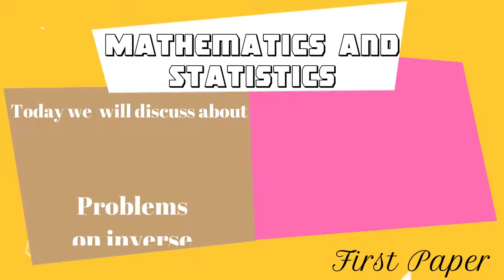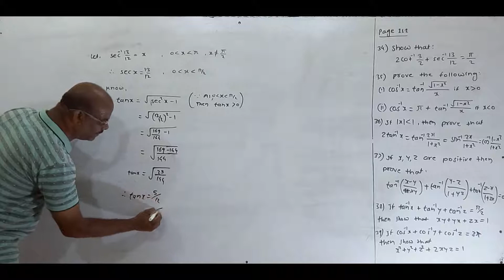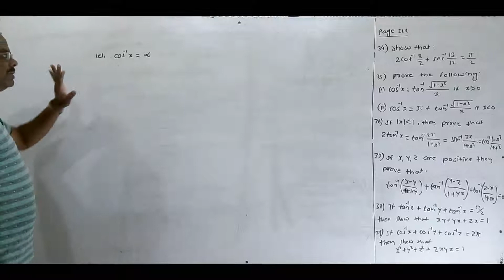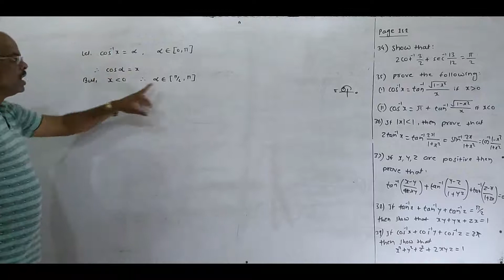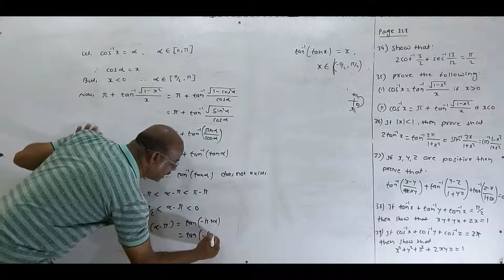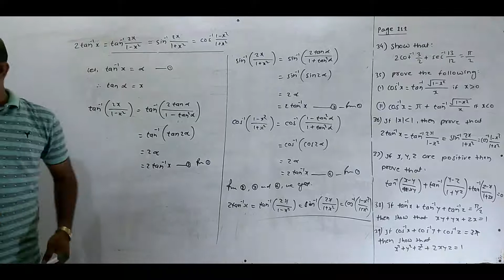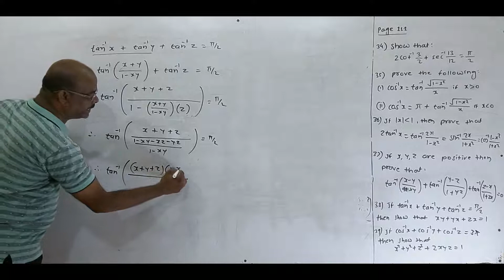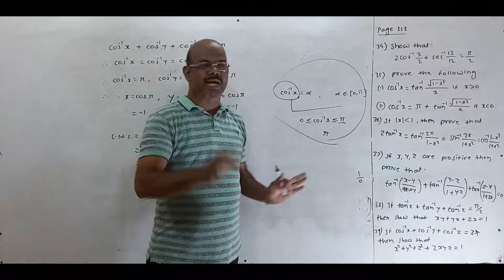Problems On Inverse Trigonometric Function ||| Lecture No. 101 ||| By: Girde Sir